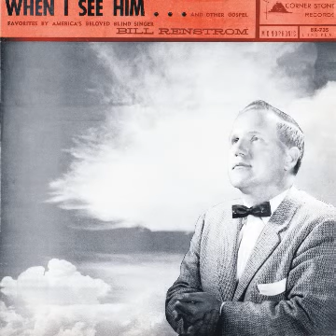I SING WITH CONVICTION by BILL RENSTROM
BILL RENSTROM, WHEN I SEE HIM, CORNERSTONE RECORDS – BR-735, I SING WITH CONVICTION, PHIL SHULER, GOSPEL, BLIND SINGER, VOCALS